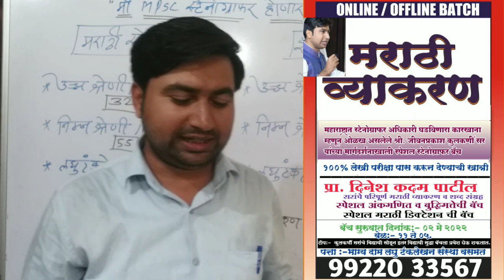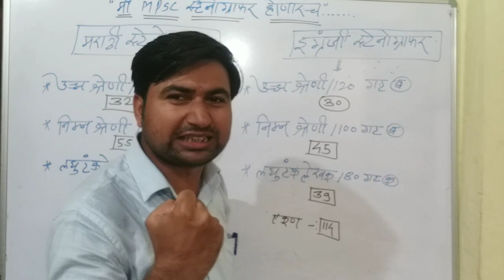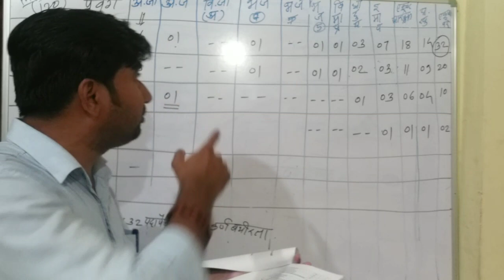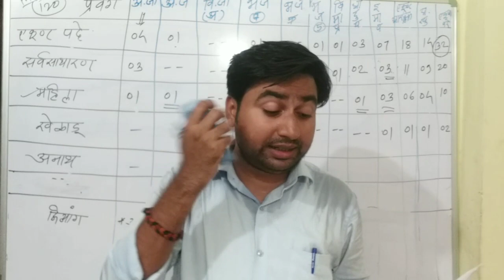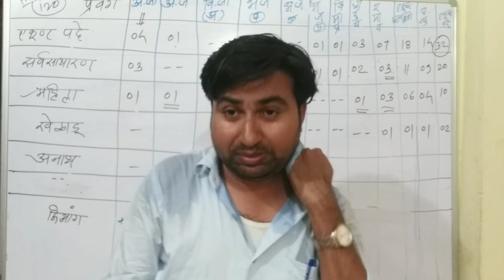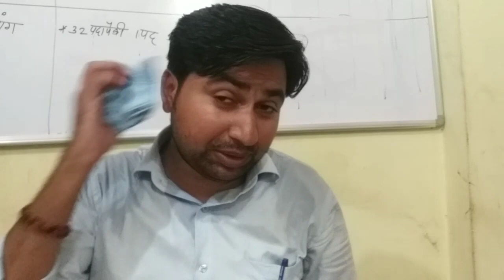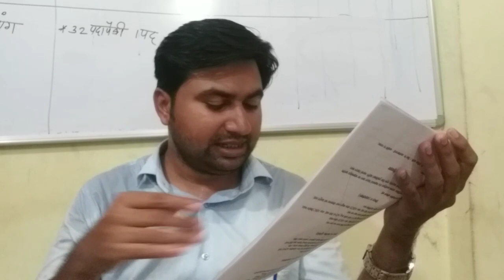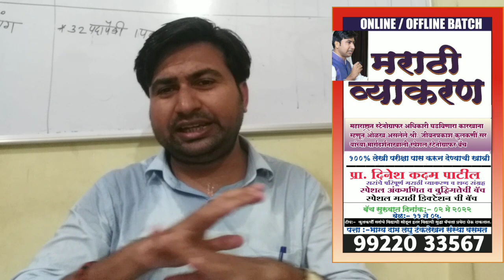!!!MPSC स्टनोग्राफर जाहिरात !!! फॉर्म भरताना या चुका करू नका !!! फॉर्म कसा भरावा याची संपूर्ण माहिती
प्रा दिनेश कदम पाटील सर